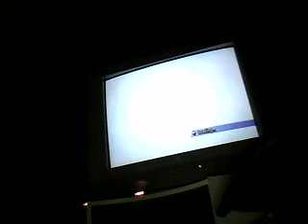Fortune Street Tournament Round 1 Part 10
Time For The Next Round :D

Enjoy :D